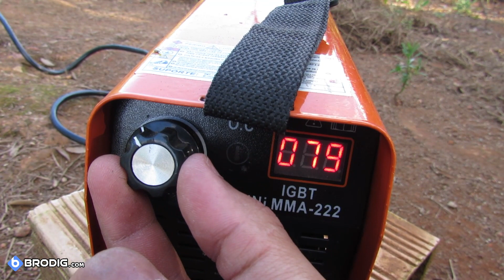Como Soldar com Eletrodo usando inversora de solda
© Brodig - Inovação aqui é mato!